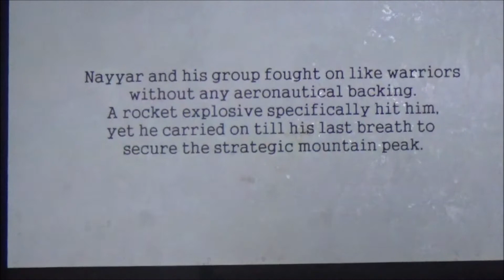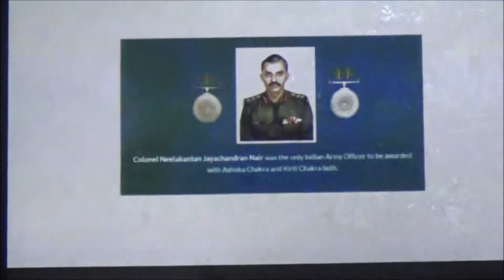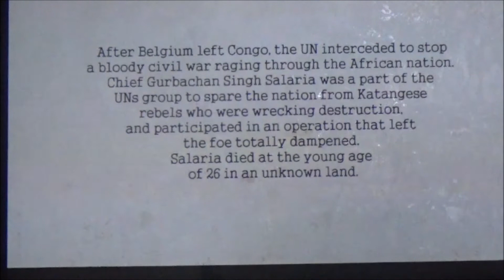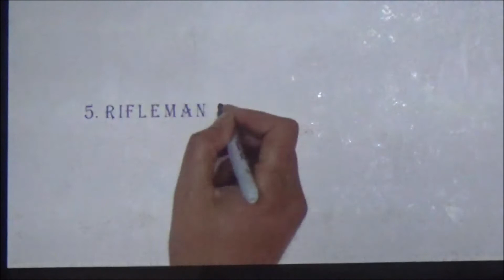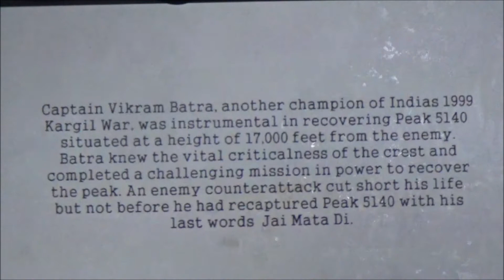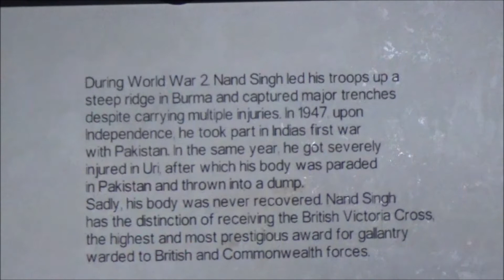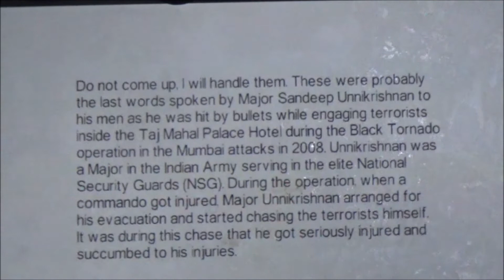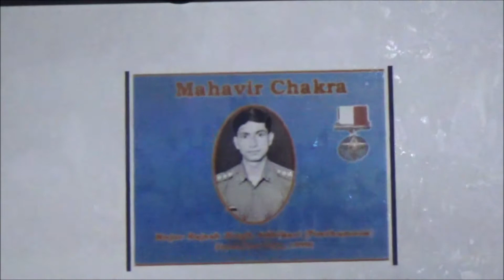INDEPNDENCE DAY CELEBRATIONS IN SEM 2018